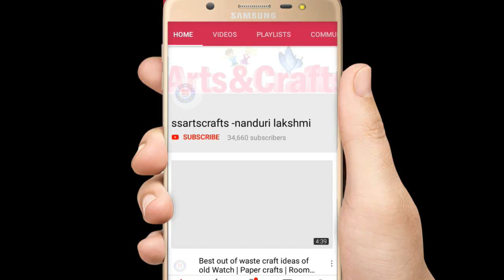DIY Paper Heart Wind Chime || Easy paper craft || Room decor || ssartscrafts-nanduri lakshmi